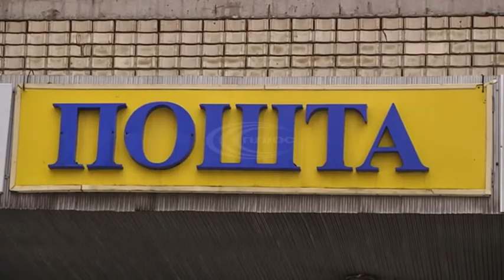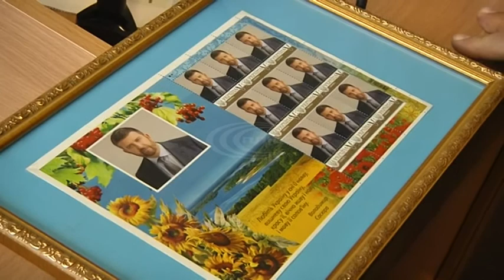Вітали зі святом 8 березня і працівниць Укрпошти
Для тих, хто допомагає стирати межі і відстані приготували теплі поздоровлення і солодкі подарунки.